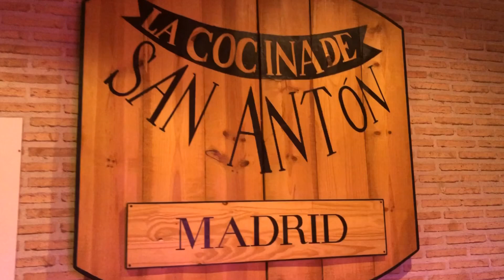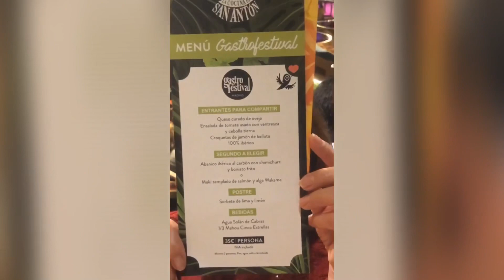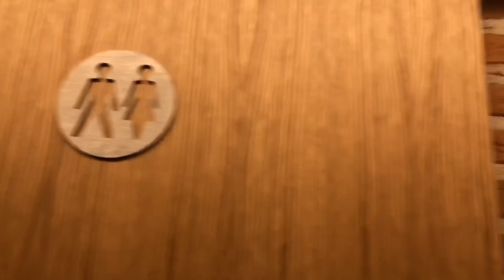LA COCINA DE SAN ANTÓN (dinner with friends)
El restaurante LA COCINA DE SAN ANTÓN se encuentra en la azotea del mercado de San Antón en Chueca en pleno centro de Madrid. Por mi gusto, es un sitio agradable, la comida es algo creativo. Hay que probarlo para contarlo tú mismo